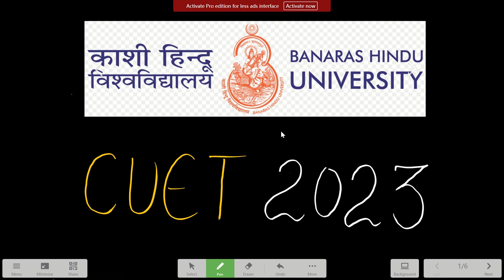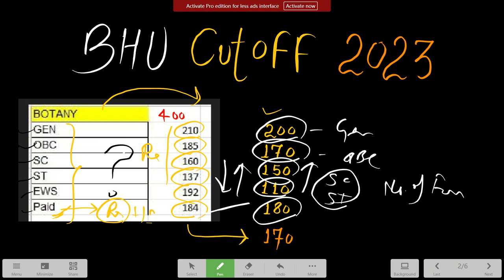CUET Cutoff 2023 - MSc Botany & Zoology ( Unofficial )